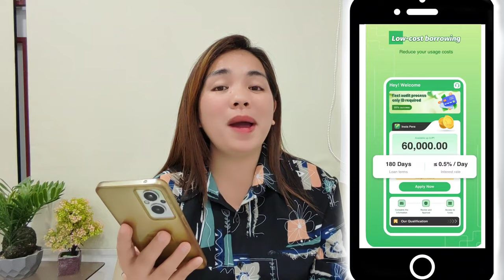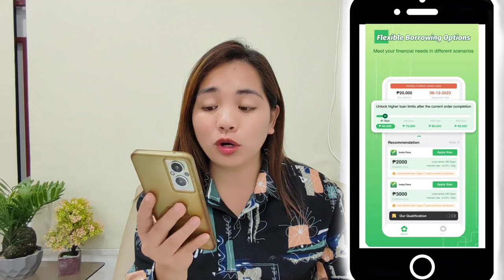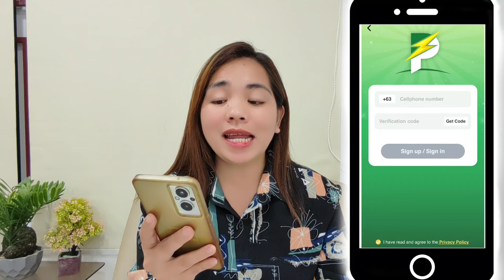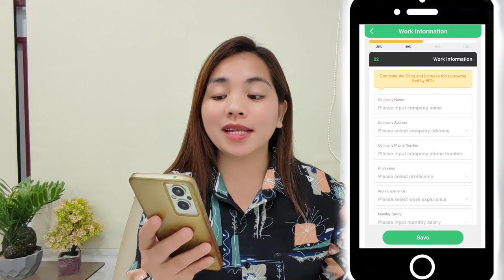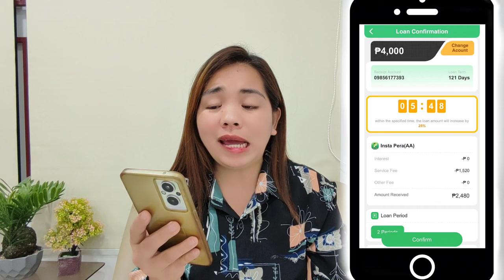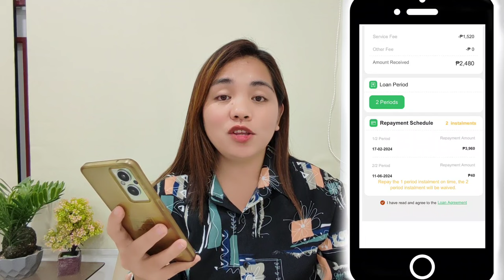₱60,000 Cash Loan 3 Minutes Lang Pasok sa GCASH at 1 Year bayaran || Review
👉 Need Cash? Here are the top 10 Best Option Instant Cash Loan w/ 0% interest on your first loan and 5 Minutes Approval! Received the money on your GCASH Account!

💵Cash Express loan! 5 minutes approval ₱40,000 pasok agad sa GCASH 0% interest apply

💵 Instant Cash Loan up to ₱35,000 and 5 Minutes approval

💵Online Loan Pilipinas 3 minutes pasok sa GCASH ₱20,000 cash loan apply

💵Tonik Loan up to ₱500,000 Apply here fast approval in 10 minutes

✅JOIN OUR WEEKLY GCASH AND CELLPHONE GIVE-A-WAYS!

⭐One GCASH winner every week and 1 winner of Cellphone every month!

This Channel does not promote or encourage any illegal activities. All contents provided by the Channel are meant for educational and informational purposes only. I cannot Guarantee You will make Money, get a loan nor will have the same experiences as mine. I am just showing you different websites, apps and methods that have potential of making money and Loan app that provide EASY LOAN. I am not also your financial advisor, So make sure you always do your own research and take your own risk.

TRY OR APPLY AT YOUR OWN RISKS!